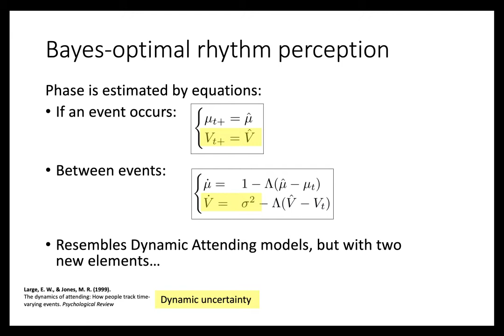RPPW 2021: Bayes-optimal Rhythm Perception - Jonathan Cannon - Poster Blitz Video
This is a prerecorded poster blitz video presented at the Rhythm Production and Perception Workshop 2021, held at RITMO Centre for Interdisciplinary Studies in Rhythm, Time, and Motion, University of Oslo, 22-25 June, 2021.

Title: Bayes-optimal Rhythm Perception
Author: Jonathan Cannon

Abstract: Is there an “optimal” way to parse a rhythm? Following the “predictive processing” / Bayesian brain ansatz, I argue that the process of rhythm perception can be viewed as dynamic inference of a hidden state based on sensory observations and a model of how the hidden state produces sensation. The hidden state is the rate and progress (or, in the case of periodic rhythms, phase and tempo) of an underlying temporal stream. The sensory observations are the timing of discrete sensory events. And the model combines enculturated metrical expectations with learned expectations for external or internal timing noise. Viewed in this way, the “objective” of rhythm perception is to continuously maintain the best possible estimate of phase and tempo, including the level of uncertainty about both, which can then be used to anticipate future events with appropriate levels of precision.

When this inference problem (Phase And Tempo Inference from Point Process Event Timing, or PATIPPET) is stated formally, solved approximately using variational Bayes, and simulated, it mimics human rhythm perception, both at a gross level and in various experimentally identified nuances. These include reinterpreting certain overly syncopated rhythms, perceiving illusory accelerations when expected events are omitted, and making larger error corrections during entrainment to slower rhythms, all phenomena that are not adequately addressed by existing models.

As a model of cognition and behavior, PATIPPET provides a normative framework for the insights of Dynamic Attending Theory [1] while introducing a novel role for dynamic temporal uncertainty. It points towards new ways of quantifying culture-specific rhythmic prototypes and new ways of breaking perceptual and motor entrainment measures into cognitively meaningful components. And it offers a mathematically rigorous “active inference” lens for understanding the rhythm-tracking advantage granted by tapping and other movement.

[1] Large, E. W., & Jones, M. R. (1999). The dynamics of attending: How people track time-varying events. Psychological Review, 106(1), 119–159.